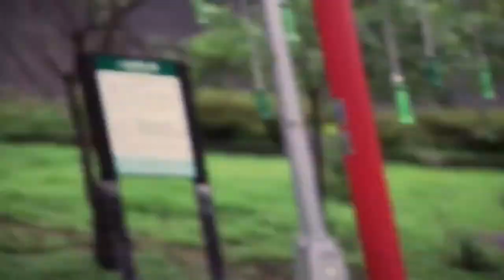The Primacy Collegiate Academy 2014 Senior Video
Primacy senior class of 2014 video.
The Primacy Collegiate Academy
Taipei, Taiwan